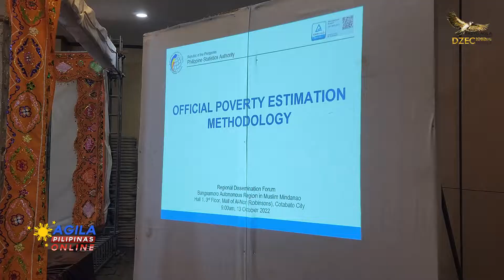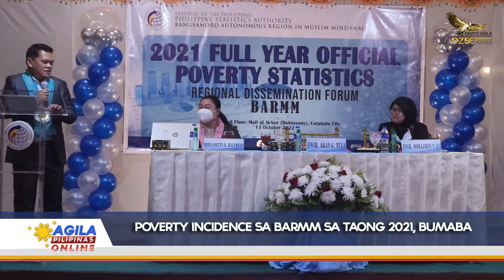Poverty incidence sa BARMM sa taong 2021, bumaba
Bumaba ng mahalagang porsyento ang poverty incidence sa lahat ng probinsya ng Bangsamoro Region sa taong 2021 kumpara sa nakalipas na tatlong taon.

Ito ang inanunsyo ng Philippine Statistics Authority-BARMM sa Regional Dissemination Forum na isinagawa sa Cotabato City.

Batay sa 2021 BARMM Poverty Statistics, naitala ang pinakamalaking pagbaba sa probinsya ng Lanao del Sur, mula 71. 2 percent noong 2018 ay 10.9 percent na lamang ang poverty incidence nito sa taong 2021.

Samantala, 38 porsyento ang naitala sa lalawigan ng Maguindanao, 36. 5 porsyento sa lalawigan ng Tawi-tawi habang ang Cotabato City ay may 39.7 porsyento ng poverty incidence.

Maituturing naman ang mga lalawigan ng Sulu at Basilan sa may maraming mahihirap na pamilya sa rehiyon. Naitala sa 62.5 percent ang poverty incidence sa Sulu habang 53.5 percent naman ang sa Basilan.

Ayon kay PSA-BARMM Regional Director Engr. Akan Tula, ang malaking pagbaba sa poverty incidence ng Lanao del Sur ay maiiuugnay sa pagpasok ng mga programang pang-kaunlaran sa lalawigan.